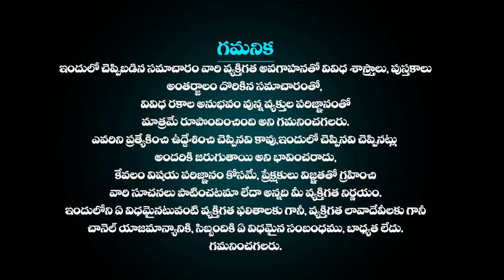అద్బుతం ఈ ఆలయంలో అడుగు అడుగునా ఆశిల్పాలే History of Khajuraho Temples temples | Adhbutha Samacharam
అద్బుతం ఈ ఆలయంలో అడుగు అడుగునా ఆ శిల్పాలే చూస్తే ఒళ్ళు పులకరిస్తుంది | History of Khajuraho Temples | Group Of Temples in Khajuraho | Khajuraho Temples | Temples of Khajuraho Telugu | Khajuraho Temple Secrets | Group Of Temples in Khajuraho History | Adhbutha Samacharam Facts In Telugu | Adhbutha Samacharam

More Interesting Videos :
ఇప్పటికి అంతుచిక్కని పూరీ జగన్నాథ ఆలయ రహస్యాలు